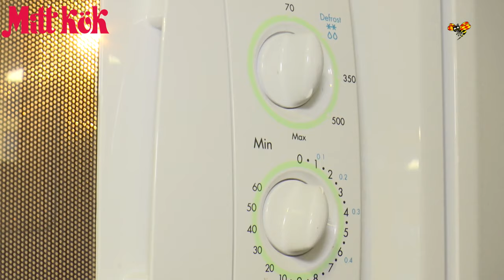Akut sötsugen? Här är den snabba lösningen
Är du akut chokladsugen? Då behöver du en kladdkaka som du tillagar på endast 30 sekunder.